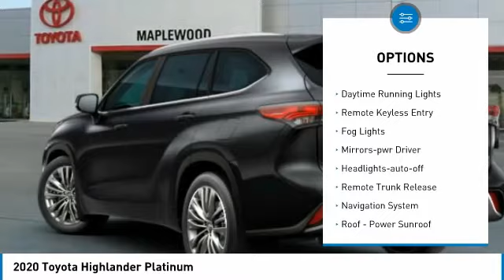2020 Toyota Highlander Platinum Maplewood, St Paul, Minneapolis, Brooklyn Park, MN L13111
Maplewood Toyota
2873 Maplewood Dr

Maplewood Toyota
2873 Maplewood Drive

Looking for the right suv? Today could be your lucky day. this 2020 Toyota Highlander could be yours.